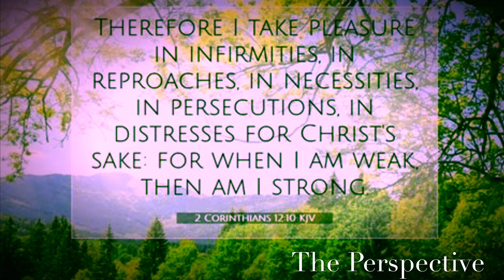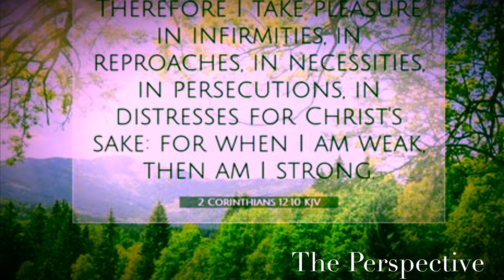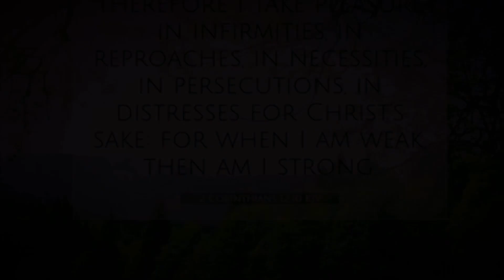Life’s Disruptive Moments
We have all been there. Life throws us a curve ball. How do we respond? 2 Corinthians 12:9-10

Prayerfully consider supporting my ministry:
4. Pray for us! (James 5:16)